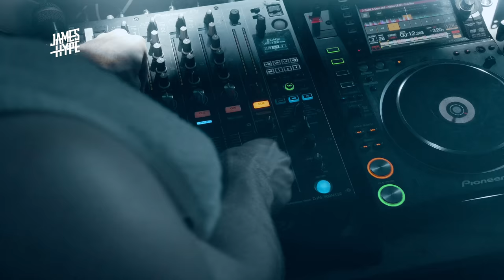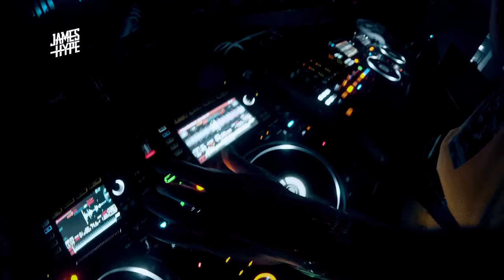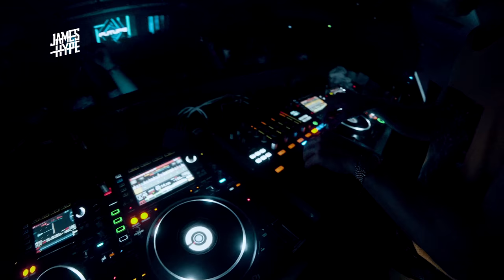Fisher, Pax, Rebuke - Future Club, Corfu, Greece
Summer 2019 throwback, we've had this video sitting in the archives for a year! I hope it can bring some summer vibes into your life. Expect classic James Hype DJ transitions!

Tracklist:
COMING SOON

Executive Producer: James Hype
Videographer: Gucci Daniels
Photographer: AA.Vision
Editors: Gucci Daniels & James Hype